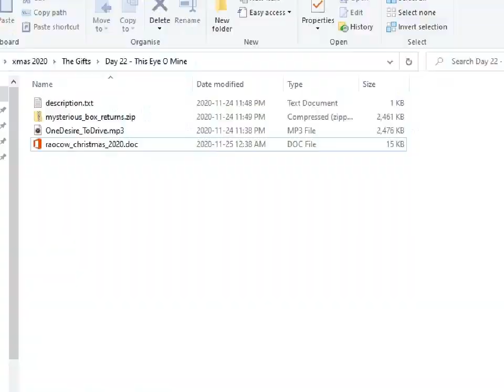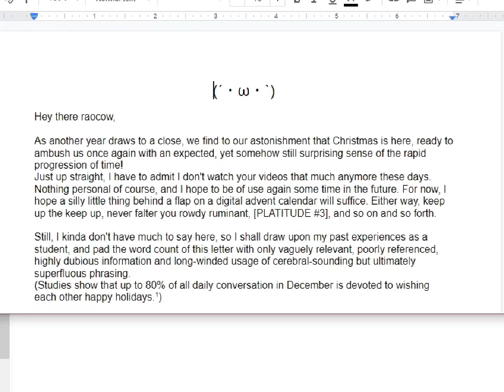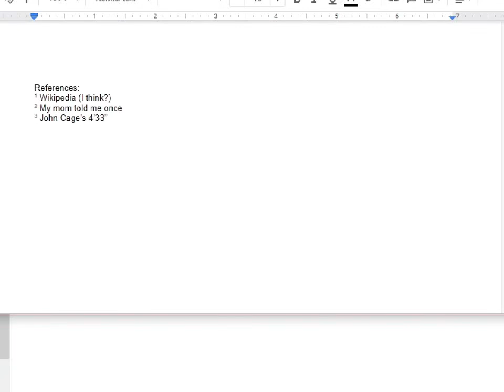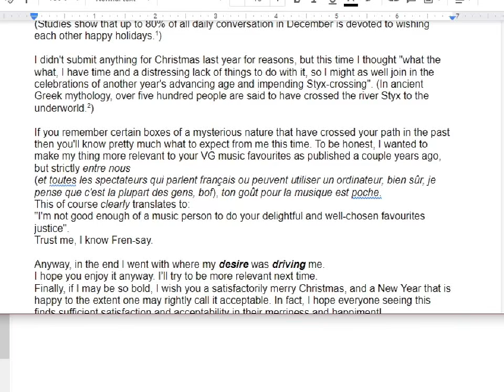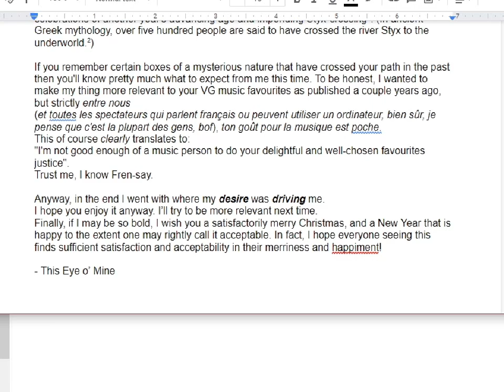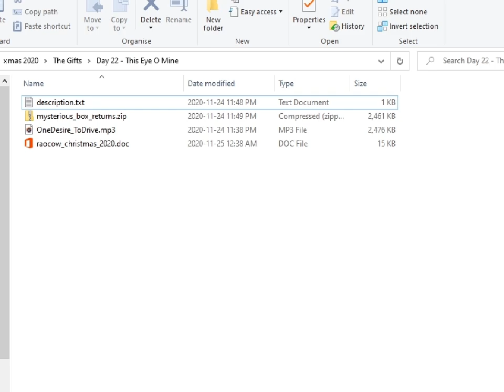cyber digital advent - 22 - what does it like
this is the first game so fundamentally these boxes don't matter

my gift to you, on this day, is a two minute interval where you don't have to hear my voice blather on :O